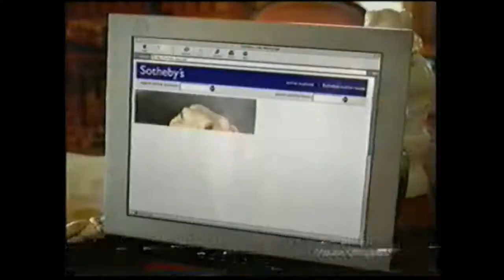December 2002 Commercials Volume 4